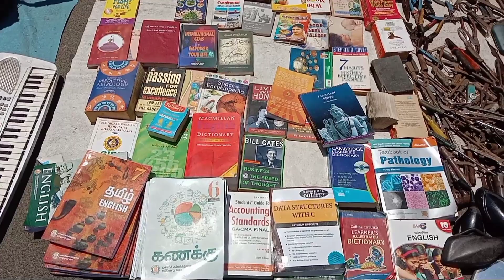பல்லாவரம் சந்தைஃபேமஸ் மார்க்கெட்#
வெள்ளிக்கிழமை பல்லாவரம் சந்தை#
ஃபேமஸ்பாப்புலர் காலை 5 மணி முதல்இரவு8 மணி வரைஅனைத்துப் பொருட்களும்கிடைக்கும் சென்னை# பல்லாவரம் சந்தையில்#